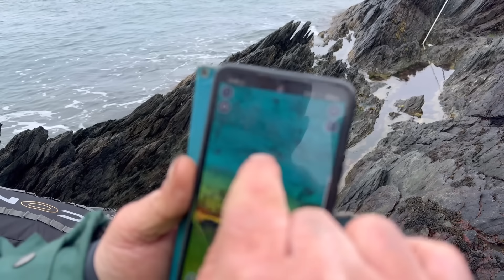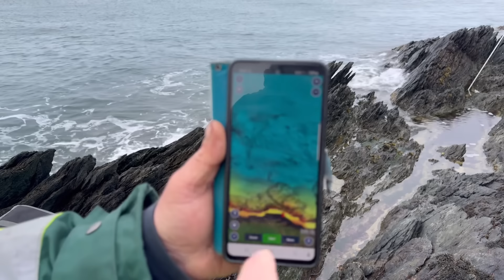UK Sea Fishing in Anglesey 🦈